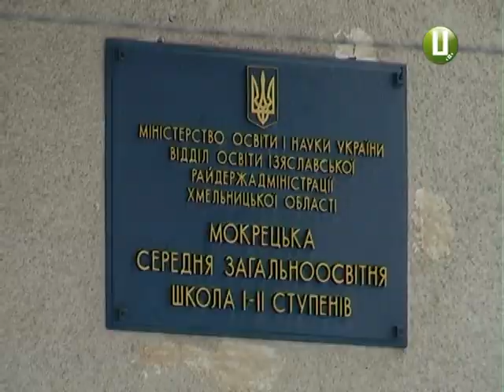Жителі села Мокрець Ізяславського району протестують проти реорганізації тамтешньої школи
Жителі села Мокрець Ізяславського району протестують проти реорганізації тамтешньої школи. Наступного  навчального року 5-ті й 9-ті класи у закладі планують скасувати. А школярам пропонують навчатися в іншому селі - за вісім кілометрів від Мокреця.